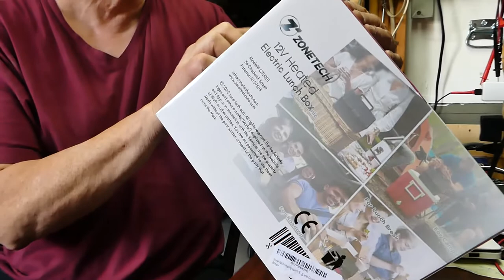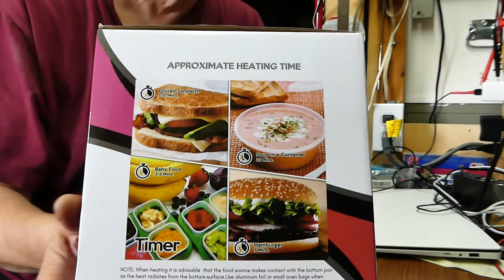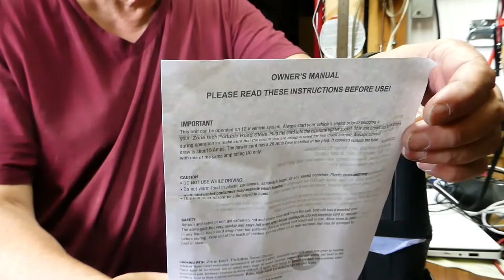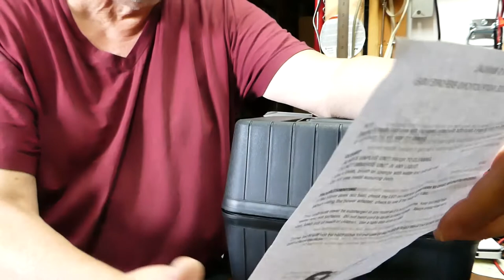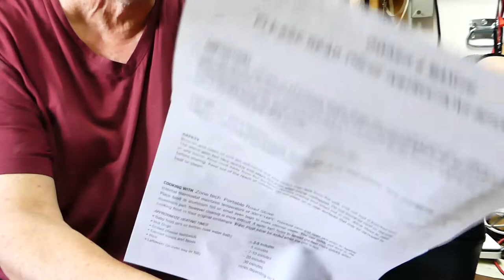ZONETECH Food Heating Lunch Box CT0001-Unboxing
In this video I unbox a ZONE TECH Food Heating lunch box. This was recommended by Bob Wells of CheapRVLiving. This unit only runs off 12VDC but it will get to 300 degrees fahrenheit. Bought on Amazon.ca Model # is CT0001.